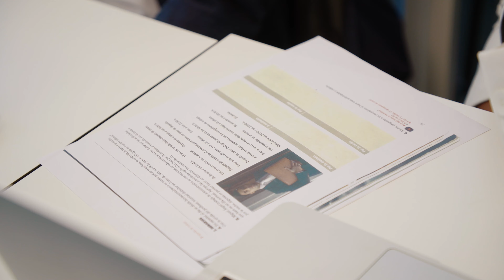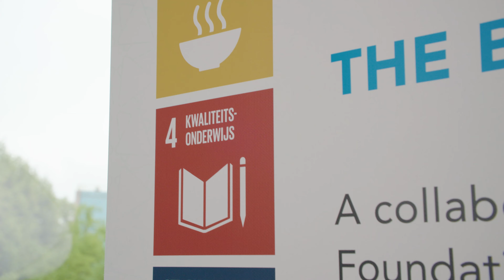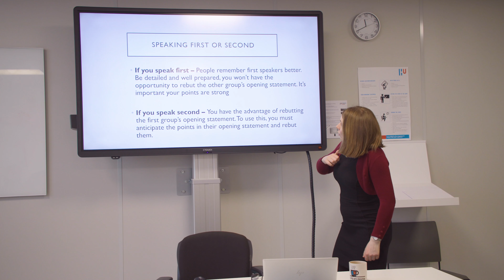HBO International Business (IB) | fulltime bachelor | Hogeschool Utrecht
- Read more about HBO International Business or hear the experiences of the students themselves:

Do you want to become a problem solver, a savvy business person and a truly global citizen? Are you an adventurous entrepreneur? Fulfill your dreams and ambitions with a degree from our International Business programme, which prepares you for a career in the global business world.